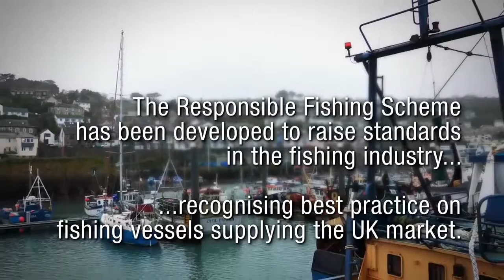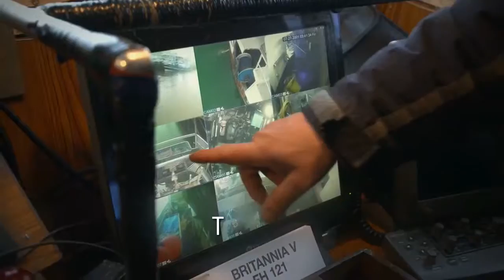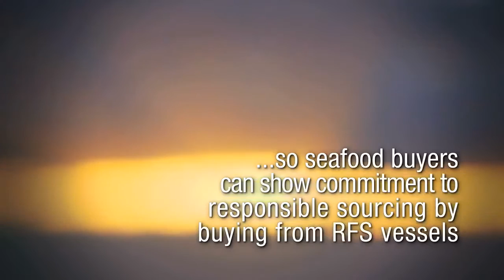New Responsible Fishing Scheme BRITANNIA V